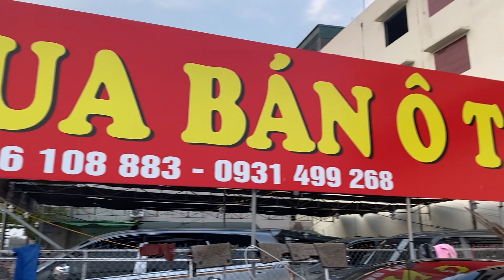Em lại vừa về mẫu xe mới . Chiếc huyndai i10 2015 số sàn . Máy số còn nguyên . Giá thì hơn 200tí .